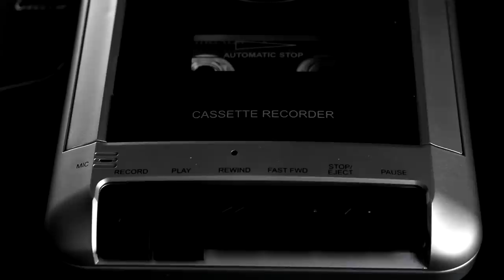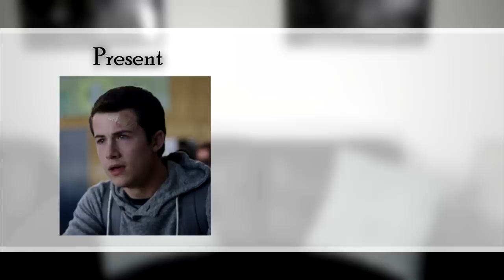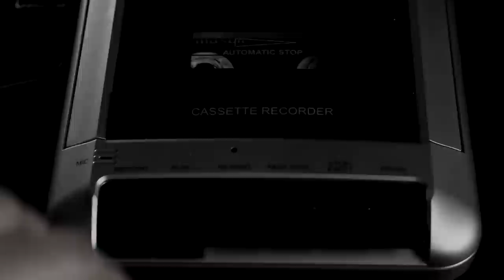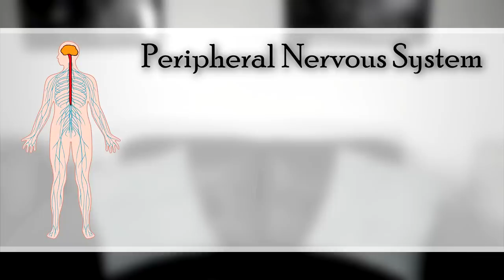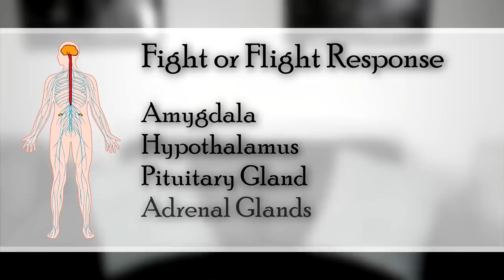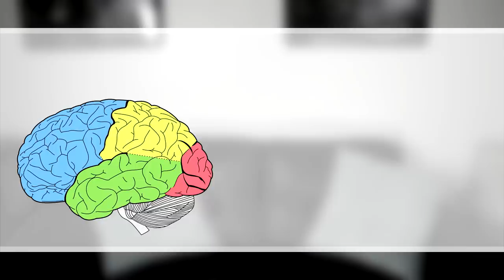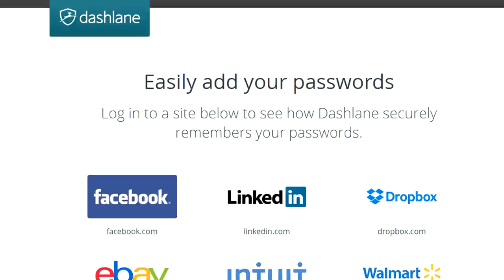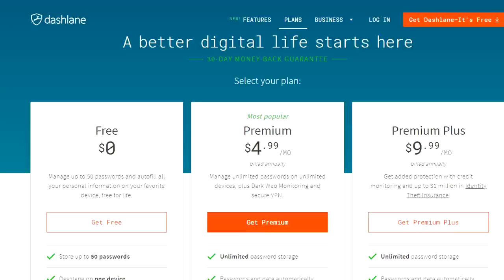Misrepresenting Mental Health | 13 Reasons Why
Why pick apart the psychology of a work of fiction? They wanted to start a conversation about mental health, so let's have that conversation.

[Lethality of Methods]

[Selena Gomes "So real and gritty" Response]

[Suicide Contagion for Celebrities]

[Suicide Contagion 65%]

Cerel, J., Venne, J., Moore, M., Maple, M., Flaherty, C., & Brown, M. (2015). Veteran exposure to suicide: Prevalence and correlates. Journal of Affective Disorders, 179, 82-87.
[Veteran Suicide Contagion four times more likely than Civilians]

Wilkinson, P., Kelvin, R., Roberts, C., Dubicka, B., & Goodyer, I. (2011). Clinical and Psychosocial Predictors of Suicide Attempts and Nonsuicidal Self-Injury in the Adolescent Depression Antidepressants and Psychotherapy Trial (ADAPT). The American Journal of Psychiatry. doi
[NSSI and Suicide]

Video Credits -
13 Reasons Why - Netflix (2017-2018)
The Da Vinci Code (2006)
Aliens (1986)
Constantine (2005)

Conditioning Cartoons and Hippocampus by PoetheWonderCat

Music Credits -
"Somebody's Watching Me" - Misto & Pizzi